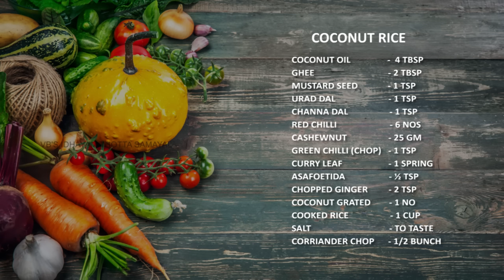venkatesh bhat makes thengai sadam | Thengai sadam in Tamil | Coconut rice recipe | variety rice